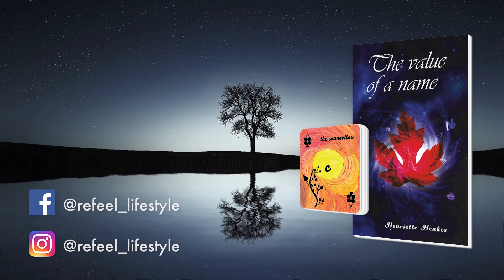Clovers 5 - the news reporter (EN)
Gain insight into your own possibilities and talents. Choose a card from the unique card deck of Re-Feel Lifestyle. The clover series stands for guidance, support, mediation and energy transfer.

Coach Henriëtte Henkes helps everyone who wants to discover more about themselves and develop their talents. Look and listen to the explanation of the cards, through the background painting and opportunities for growth through the tree. Are you curious too?

Want to order the insight cards or the Value of a Name book?